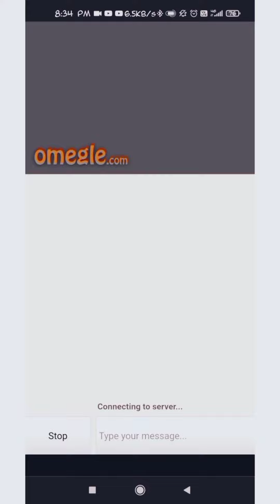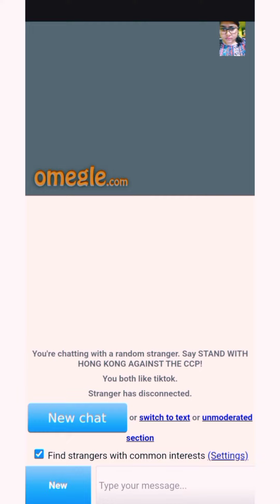Omegle band me .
# Omegle # fummyvedio
# blackcoffee

 thank you 😊 for watching my vedio and stay with me . I will come soon with another vedio.
 and follow my Instragram id also .
see you soon in my next vedio